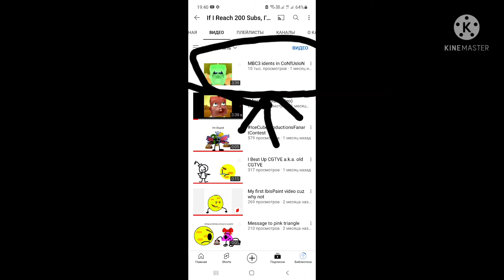My Popular Video Reached 10K Views On My 2nd Channel (Read Desc)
Someone, My 1st Channel Got Terminated, Bcs My 1st Account Joined In 29 May 2019. My 2nd Account Joined In 14 August 2021.